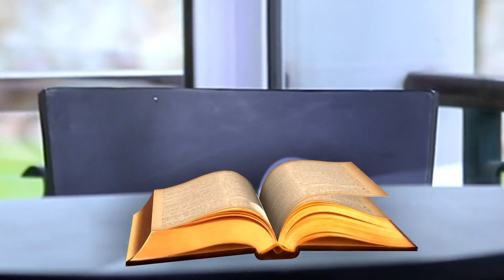Living Positively || WORD TO GO with Pastor Mensa Otabil Episode 861